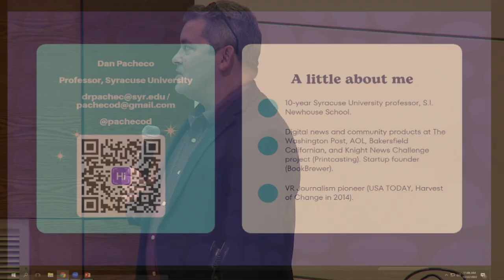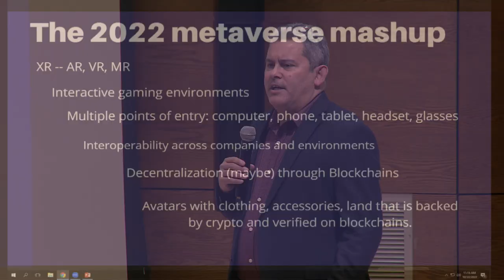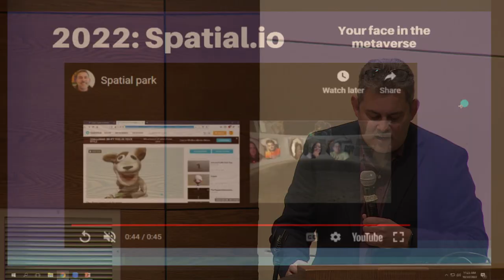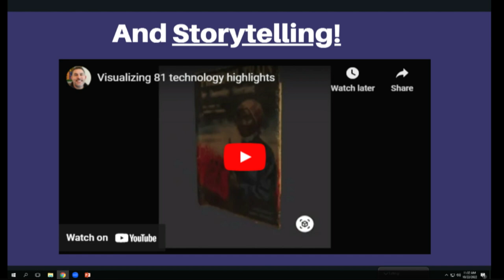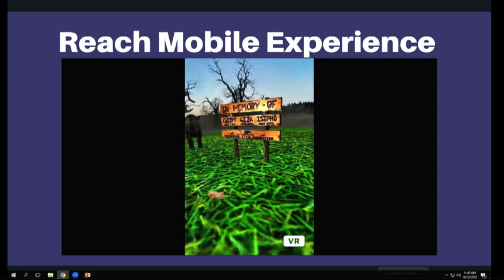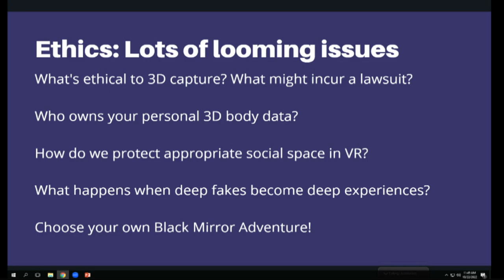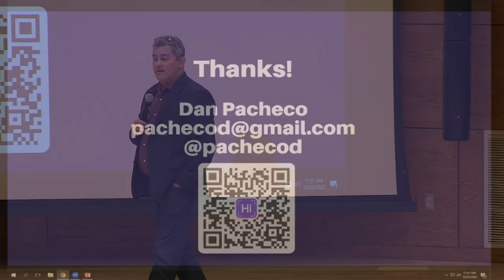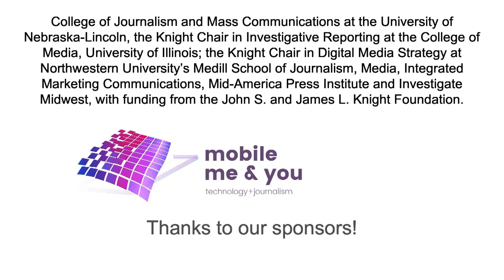STORYTELLING in the METAVERSE | Dan Pacheco - Mobile Me & You 2022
This talk is a look at our metaverse past and future, and some of the tools that make it possible.

Dan Pacheco holds the Peter A. Horvitz Chair of Journalism Innovation at the Newhouse School at Syracuse University, and is a pioneer in the use of virtual reality for journalism. In 2014 he started and co-produced The Des Moines Register’s Harvest of Change VR project for the Oculus Rift, the world’s first large-scale use of virtual reality by a commercial news organization. Harvest of Change earned an Edward R. Murrow Award in 2015 for its innovative use of 360-degree video for virtual reality. His most recent project is Visualizing 81, a Journalism 360 funded project that uses 360, photogrammetry and 3D architectural renderings to tell the story of an aging interstate overpass that may be replaced with a community grid designed to heal racial and economic divisions in Syracuse.

Previously, Pacheco spent 20 years in the trenches of digital publishing everywhere from Fortune 500 companies to startups. He started his career as an online producer for Washingtonpost.com, where he produced Interact, one of the first online news communities. Subsequently, as a principal product manager at America Online, he oversaw some of the internet’s first truly global community products. In 2005, after pioneering the first implementation of a social networking platform at a U.S. newspaper, he received an NAA “20 Under 40” award. And in 2007, he received a Knight News Challenge grant to build a democratized publishing service that evolved into an eBook platform.

Pacheco is currently working on a book titled “Experimenting With Emerging Media Platforms: Field Testing the Future” that will be published by Routledge in 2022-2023.